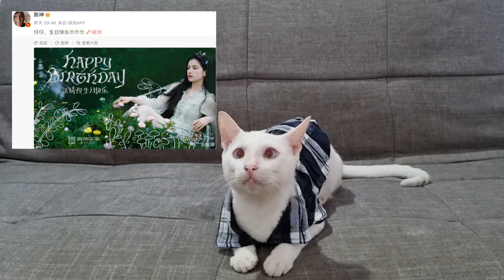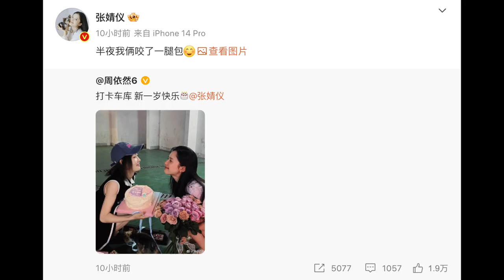Chen Zheyuan New Spy Drama, Wei Daxun Wins Fans in Fireworks of My Heart, Once and Forever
0:05 Dark Night and Dawn Cast
1:39 Once and Forever Premieres
2:36 Luhan China concert
2:55 Shining for One Thing Movie begins filming
3:45 Wei Daxun
4:11 Fireworks of My Heart
4:35 Wang Churan back-to-back dramas
5:15 Meng Yanchen angsty romance
5:40 Zhang Jingyi Bday
6:07 An Ancient Love Song Douban Rating